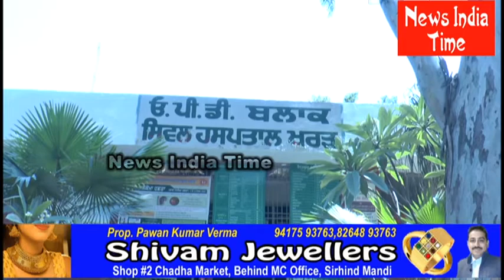ਐਸ ਐਮ ਓ ਖਰੜ ਡਾ. ਮਨੋਹਰ ਸਿੰਘ ਵਲੋਂ ਕਿਸ ਤਰ੍ਹਾਂ ਕੀਤਾ ਜਾ ਰਿਹੈ ਵੈਕਸੀਨੇਸ਼ਨ ਦਾ ਪੁਖਤਾ ਪ੍ਰਬੰਧ (ਵਿਸ਼ੇਸ਼ ਮੁਲਾਕਾਤ)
आप अपने विचार और सुझाव भी कमेंट कर सकते हैं । “News India Time” ਨਾਲ ਜੁੜੇ ਰਹਿਣ ਲਈ ਚੈਨਲ ਨੂੰ ਸਬਸਕਰਾਇਬ ਕਰੋ, ਵੀਡੀਓ ਪਸੰਦ ਆਵੇ ਤਾਂ ਲਾਇਕ ਅਤੇ ਸ਼ੇਅਰ ਕਰੋ ਜੀ। ਆਪਣੇ ਵਿਚਾਰ ਅਤੇ ਸੁਝਾਵ ਭੀ ਕਮੈਂਟ ਕਰੋ ਜੀ।